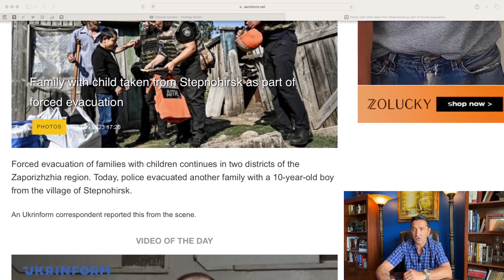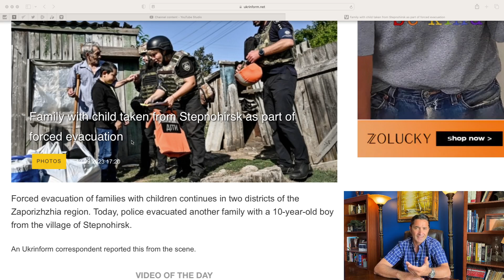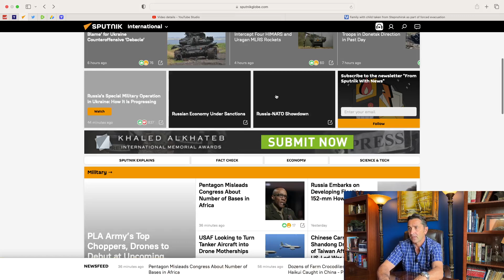Ukraine takes family with child as part of forced evacuation, while Russia "abducts" Ukrainians.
YouTube didn't like my preferred, initial title of this video, so I censored myself (watered it down) to be able to post it.